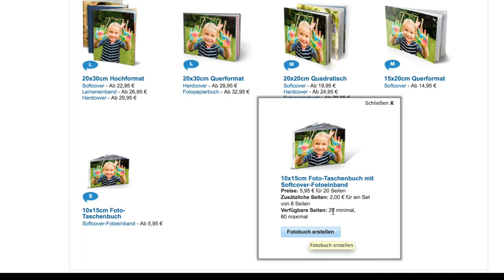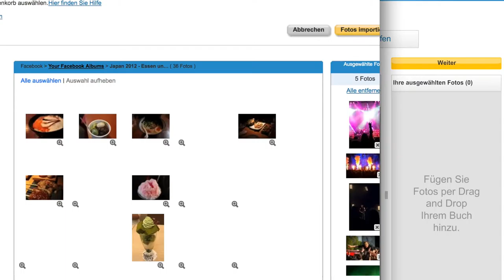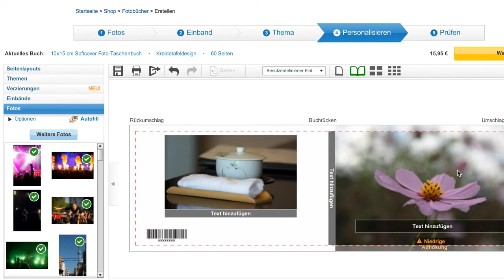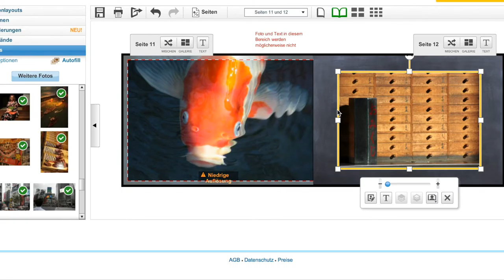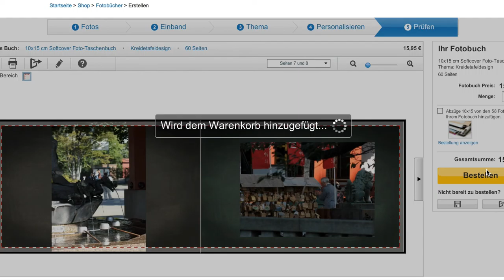Fotobücher bei Snapfish - unter 10 Minuten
Hallo!

Ich hoffe Dir gefällt das zweite Farbsalat Video. Ich hab ein kurzes Video erstellt, in dem ich zeige, wie Du bei Snapfish schnell online ein Fotobuch erstellst.

Dir gefällt das Video? Und falls Dich das Thema "besser fotografieren mit kleinem Budget" interessiert, dann schau doch mal auf meiner Webseite vorbei.

Nina von Farbsalat